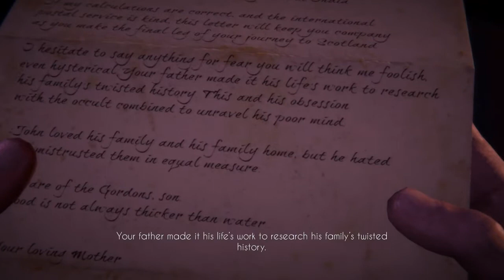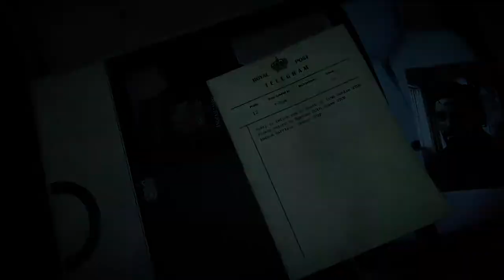Family's Legacy (Black Mirror) || Part 1 || Welcome Home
Black Mirror is a 2017 gothic adventure video game developed by King Art Games and published by THQ Nordic. The game is a reboot of The Black Mirror series, a trilogy of point-and-click games for Microsoft Windows.

The game features a new setting and cast of characters from the original title. Set in 1926, players control David Gordon, who travels from his home of British Raj to his ancestral homeland of Scotland following the suicide of his estranged father, John Gordon. John was an avid enthusiast of Occultism, and the final weeks leading to his death remain a mystery. Given these suspicious circumstances, David begins an investigation into the suicide of John.
Unlike the original trilogy, which was point-and-click in nature, Black Mirror is a more traditional graphic adventure title. Players are free to explore the mansion at will, interacting with various objects in the environment to collect items and solve puzzles. Various characters can be found within the mansion including members of the Gordon family and staff, who may have information that can aid the investigation.[1] As the story progresses, more areas of the Gordon's property become available.